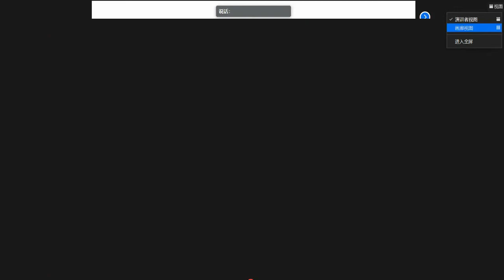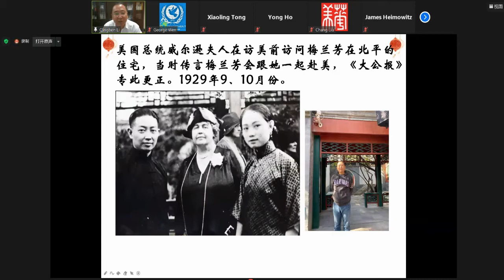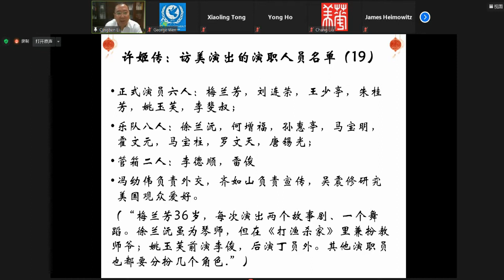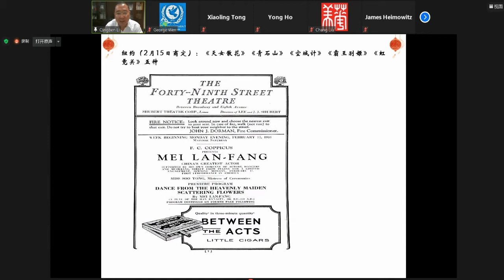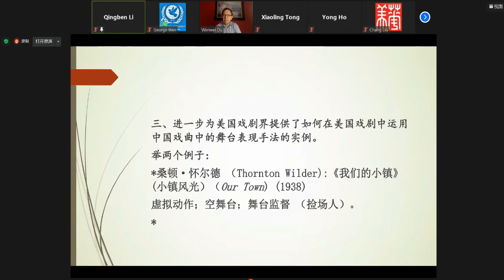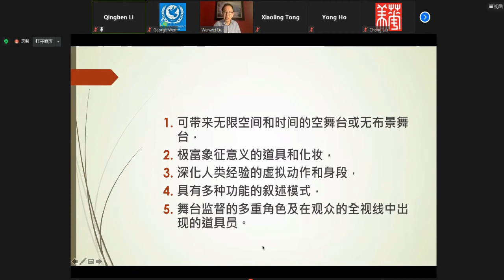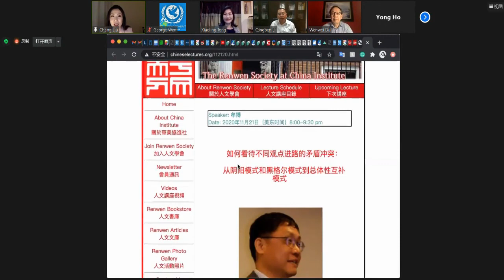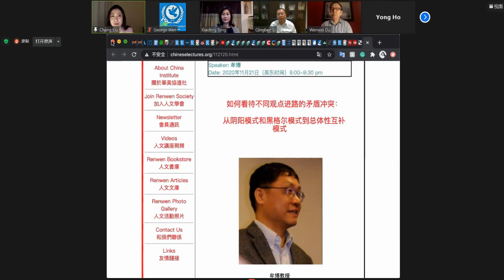兰馨万里，芳华百世--纪念梅兰芳访美演出90周年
华美协进社（China Institute) 社长James Heimowitz（贺志明）先生为此次活动致辞